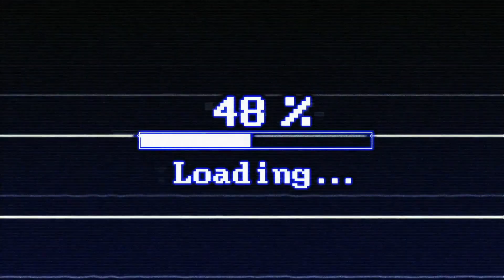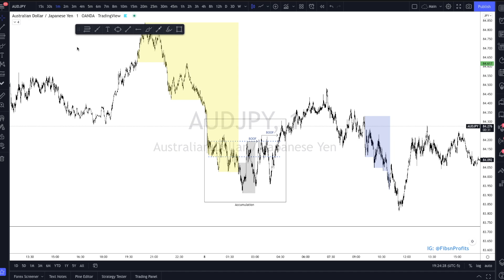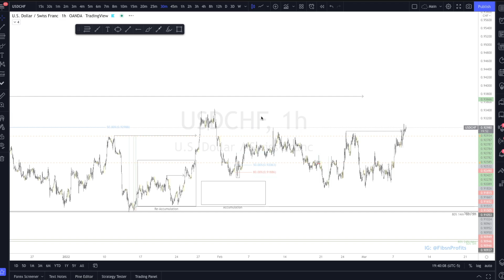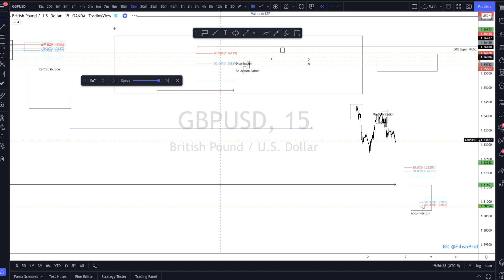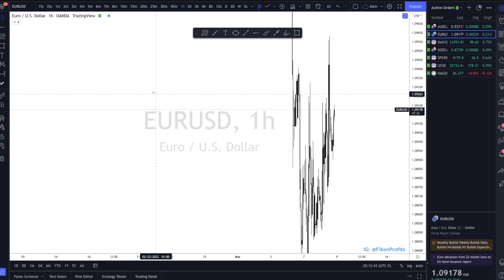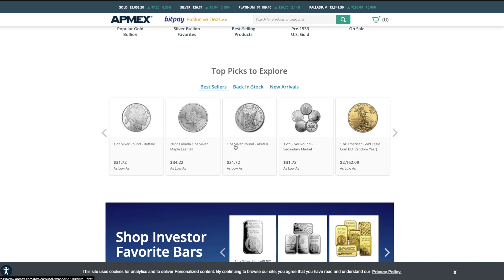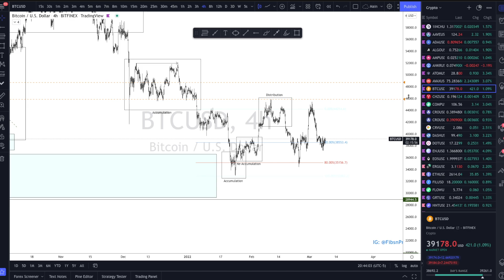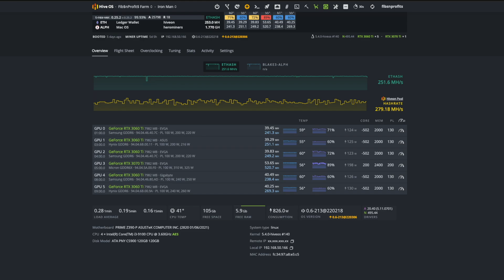Weekly Team Call and Analysis. Wyckoff Theory & Smart Money Concepts.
03/08/2022 Weekly Team Call and Analysis. Wyckoff Theory & Smart Money Concepts.

💎 Get $250 when you sign up for a Brex Business account.

to sign up for Crypto.com and we both get $25 USD :)

💎 Use this referal link to save 10% of the fees when staking HNT

I am not a financial advisor. You (and only you) are responsible for the financial decisions that you make. The content in this video is accurate as of the posting date